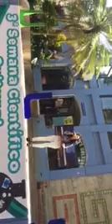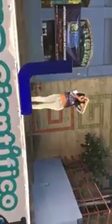Suerte (Shakira)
Feria cultural. Universidad luterana salvadoreña. Sep.2017